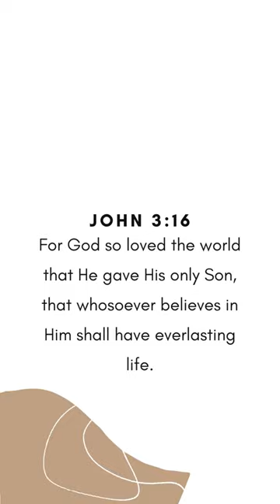HE loved you this much!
God loves you so much that He died for you.  What an amazing love!  What an amazing God!!!